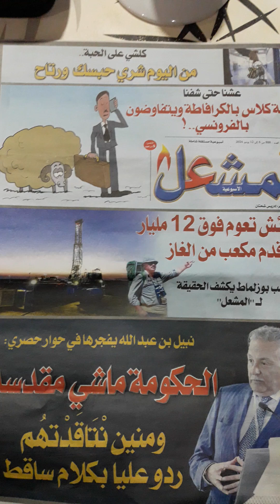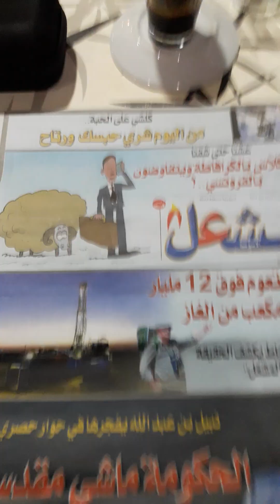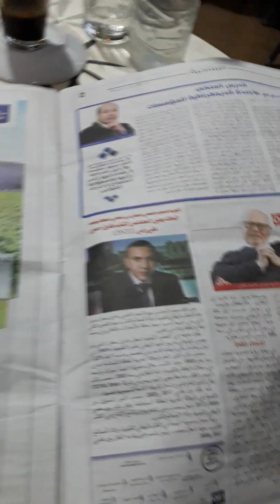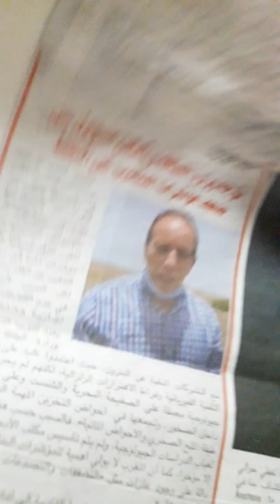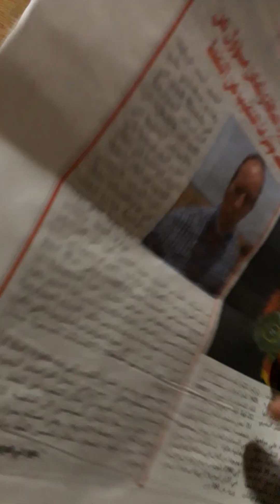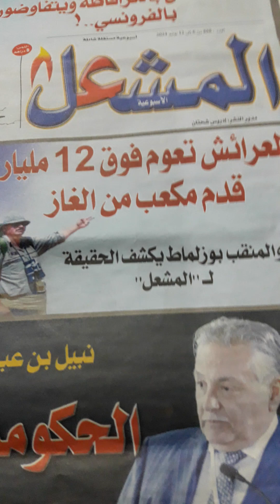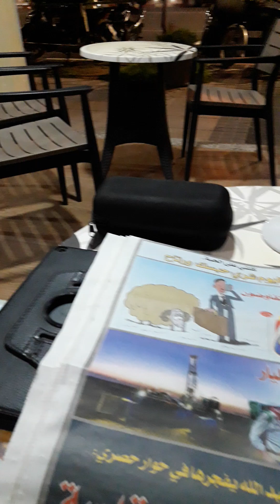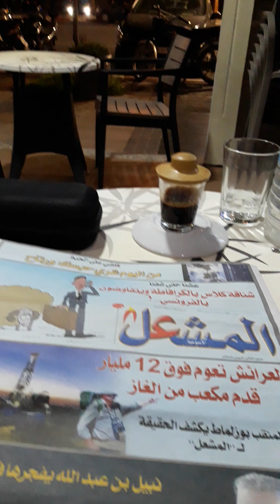مجلة المشعل المغربية🌻عمر بوزلماط🌾حدث في مثل هذا اليوم 7 يونيو 2007/2024🌻نقطة معالم في جدار الزمن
مجلة المشعل المغربية🌻
عمر بوزلماط🌾
حدث في مثل هذا اليوم 7 يونيو 2007/2024🌻
نقطة معالم في جدار  الزمن

حوار صحفي حديث مع مجلة المشعل المغربية..عدد 888 بتاربخ 6 الى 13يونيو2024

بوزلماط

بسم الله الرحمن
0:03
الرحيم في هذا
0:05
اليوم 7 يونيو
0:10
2024 واقول في مثل هذا
0:15
اليوم في مثل هذا اليوم تم
0:21
سجني على خلفيه
0:24
التصريح اكتشاف اكبر حقل نفط في العالم
0:28
بالمياه الاطل
0:32
[موسيقى]
0:37
واليوم
0:39
ذكرى 7ب يونيو حيث منحت حوارا صحفيا لمجله
0:46
المشل وتم نشره
0:50
بالامس
0:52
وحيث يوجد العدد رقم
0:56
888 من
0:58
سته الى 13 يونيو
1:01
2024 في جميع الاكشاك
1:06
المغربيه هذه
1:08
الذكرى لن انساها ابدا هذه ليست ذكرى
1:15
وانما بمثابه نقط المعالم الثابته في جدار
1:22
الزمن في جدار
1:25
الزمن طبعا
1:32
المسار
1:36
مفتوح والعمليات
1:39
مستمره الى حين احراز نصر لكن هذه المره
1:45
النصر سيكون وراء البحار
1:49
والمحيطات هكذا قررت باذن الله لكوني
1:56
تخليت تخليت عن ارض المغرب اصبحت مجرد
2:01
منصه
2:02
للانطلاق من اجل استكشاف امم اخرى استكشاف
2:06
وراء البحار
2:09
والمحيطات
2:11
هذه المجله او الجريده
2:16
الاسبوعيه صدرت بالامس تحت عدد
2:20
888 بتاريخ 6 الى 13 يونيو 20124 مما يعني
2:26
حديثه التصدير وتتواجد في كل شاكي
2:34
[موسيقى]
2:47
المملكه ايه
2:57
[موسيقى]
3:00
حوار ممتاز
3:05
وشيق كالمعتاد
3:12
انا مجرد يعني مجرد درت
3:16
هذا هذا النشر هذا الفيديو هذا الا من
3:21
اجل الذكرى ذكرى 7 يونيو في مثل هذا اليوم
3:25
7 يونيو 2007 واليوم 7 يونيو
3:31
2024 والمشعل
3:35
تصدر هذه النسخه نسخه
3:40
888 من 6 يونيو الى 13 يونيو
3:46
2024 حتى تبقى الذكرى راسخه وحتى لان
3:51
لماذا اقول ذكرى لان اشياء اخرى ستتبع هذه
3:56
الذكرى اشياء في الطريق باذن الله لا تخص
4:00
المغرب بشيء بل تخص امم وراء البحار
4:06
والمحيطات وكما ان صمتي منذ زمن
4:11
راجع الى وجود عواصف شمسيه تدك الارض منذ
4:16
2020 الى حدود اليوم يونيو 2024 رغم ان
4:20
هذه العواصف الشمسيه الان
4:23
الان عاصفه شمسيه
4:27
بصدد دك الارض
4:30
قد
4:32
سجلتها سجلتها بعد قليل لكن العلوم لا
4:36
تكتشف العواصف الشمسيه وهذا ملف اخر
4:41
كوني كون موهبه اضافيه فريده
4:46
انضافت الى سلسله المواهب
4:50
والمرتبطه بضبط العواصف الشمسيه او سماع
4:55
ازيز
4:56
الذبذبات الفريده ذبذبات ذاتس شديده
5:00
للعواصف الشمسيه يعني ذبذبات الانذار
5:05
المبكر ذبذبات قبل وصول العاصفه الشمسيه
5:09
ذبذبات تشي بان عاصفه شمسيه قادمه الى
5:12
الارض لكن لا احد يعلم هذا ساخص مقالا
5:17
باذن الله يخص هذه الظاهره هي ظاهره
5:24
فريده وهذه
5:26
الظاهره يحصل لي شرف ان اش اليها في يوم
5:32
الذكرى التي سوف
5:35
اعنون على الشكل
5:38
التالي حصل هذا في مثل هذا
5:43
اليوم و اطلب من الله العلي
5:48
والقدير ان ان ينير الطريق من اجل
5:54
استكمال المسار واستكمال المشروع الو خارج
5:59
المح
6:00
والمحيطات لان تطور الموهبه اصبح
6:05
مرعبا
6:06
تقدمت او تطورت الموهبه او سقلت
6:12
بطريقه
6:14
بطريقه
6:15
ذكيه
6:17
وتوالت وتراكمت المعلومات وتراكمت الخبره
6:22
في هذا
6:23
المجال فلن
6:26
انسى هذه
6:28
الذكرى
6:31
فكره مرتبطه فييوم 7 يونيو
6:35
2007 حينما صرحت الاكتشاف اكبر حقل نفط في
6:40
العالم لمياه الاطلسيه بمساحه 7000 كيلر
6:44
مربع وسمك الطبقه
6:47
النفطيه قد تصل الى 415
6:52
متر وطبقه
6:54
الغاز قرابه 15 متر
6:59
ما بين 10 و 15 متر حسب
7:04
المواقع مما يعني ان اليوم لا تهمني هذه
7:09
لا يهمني هذا الحقل بقدر ما تهمني
7:15
الذكرى وانتم تعرفون كل شيء حول الظاهره
7:21
وتعرفون ماذا حصل يوم اعلنت عن اكتشاف
7:25
اكبر حقم نفط في العالم بالمياه الاطلسيه
7:31
واتمنى
7:34
للجميع حياه سعيده
7:37
وهناء باذن الله ومن اراد الاطلاع على هذه
7:42
المجله على هذه الجريده فهي موجوده في
7:45
الاكشاك
7:46
وتحمل معلومات قيمه ذات اهميه
7:50
استراتيجيه والسلام عليكم والى فرصه قادمه
7:53
باذن
7:54
الله رغم انني تقريبا مده سنه او اكثر
7:59
انشر شيئا ومنذ 2018 لم انشر شيئا في
8:03
فيسبوك وذلك راجع لظروف خاصه مرتبطه
8:08
بدراسات جد مكثفه ومرتبطه
8:13
بانشغالات تخص ما وراء البحار
8:16
والمحيطات
8:17
عموما تحياتي للجميع والسلام عليكم